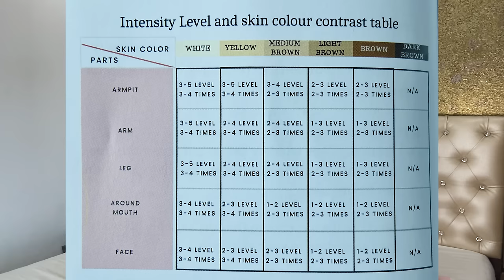Laser Hair Removal at Home | Permanent Hair Removal Using IPL laser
Laser Hair Removal at Home, Permanent Hair Removal || IPL Laser Treatment

As you all know i"ve already got Laser hair removal done on few of my body parts at a clinic using those big machines, a doctor, laser glasses & what not.. & now this gadget was such a big change , I mean at home ?? Like seriously without any help i had 100"s of questions in my head & fear of what if i don't use it correctly & end up getting skin burns ...& that's the reason i decided to share my entire experience with you guys showcasing a few of my sessions & some things i learnt in process...

For Background Music i use Epidemic Sounds, you can get a free 1 month Trial by clicking the